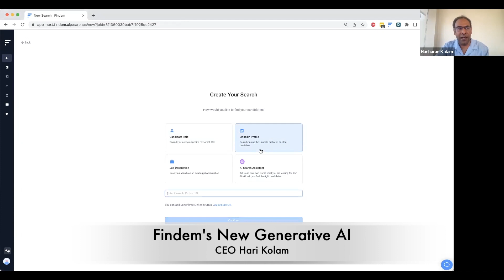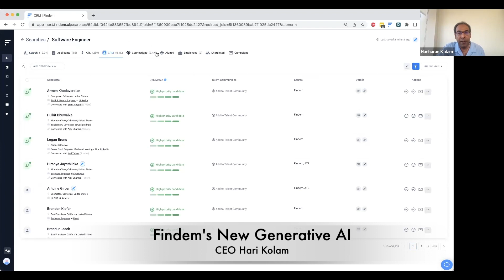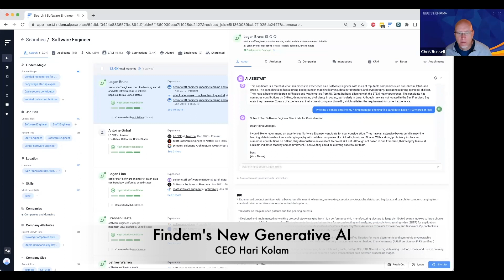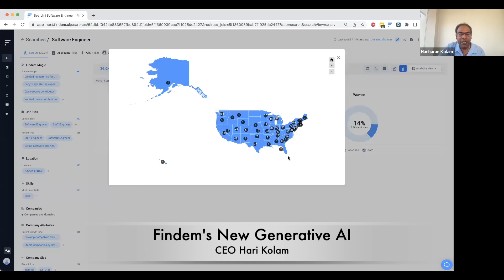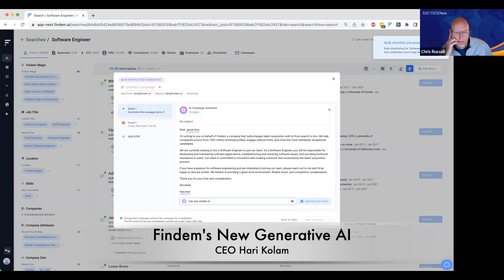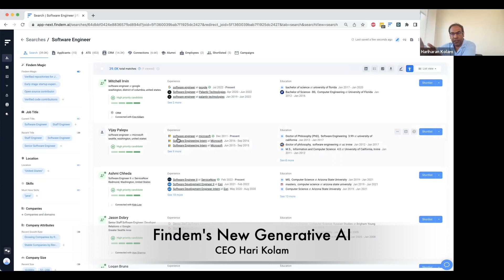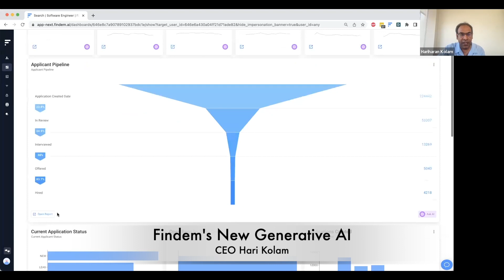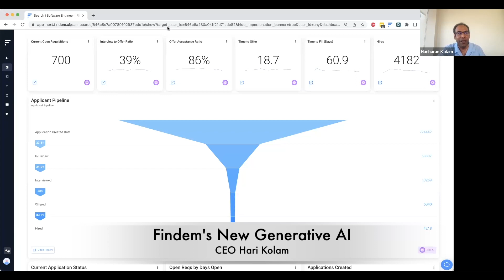Findem's New Generative AI Functionality for Sourcers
Findem, the only AI talent acquisition and management solution powered by attribute-based talent intelligence, is giving talent teams a competitive edge with new breakthrough generative AI capabilities integrated throughout its platform. Built on a foundation of three-dimensional people and company data that is time ordered, Findem’s Talent Data Cloud is uniquely positioned to provide ChatGPT-enabled insights to talent teams across the entire talent lifecycle that cannot be found any other way.

Findem generates entirely new talent data, called attributes, from the skills, experiences and characteristics of individuals and companies across time. As a result, Findem has substantially more data about a candidate than can be found in a conventional resume or profile, which allows it to harness the full potential of generative AI in hiring workflows and free talent teams to focus on high-value tasks and innovation.

“Our data is our superpower. Because the data driving our platform doesn’t exist anywhere else in the world, you can ask and get answers to questions that you can’t get anywhere else,” said Findem CEO Hari Kolam. “The sky’s the limit in terms of what talent teams can ask about candidates and the talent pool, what talent leaders can ask about their hiring processes or what companies can ask about the market. We’re leveraging attributes and generative AI to give talent teams the data edge and reach their top potential.”

Findem’s new AI assistant, which is embedded throughout workflows in Findem’s Talent Data Cloud, makes this data easy to access with questions or prompts. Talent professionals can now ask questions and get help with candidate searches, personalized campaigns, reporting and market intelligence. They can also ask any question about a specific candidate, such as how much the company grew during their tenure there or whether employees are loyal to them.

Ask and Answer Questions No One Else Can

Using AI assistant functionality embedded in Findem’s Talent Data Cloud, users can get answers to nearly any question to make great hires and data-backed business decisions. Examples of the types of queries that can be made include:

Show me US-based CFOs at companies that are owned by private equity firms who have experience driving a company from a negative operating margin to a positive one
Give me a list of senior software engineers in the Bay Area with eight or more years of experience who are skilled at Python and have worked at a B2B startup
Who are the people within my organization who have been with the company one year and would be great for this job?
Show me rehireable alumni who are a fit this job
Where are our skills gaps vs. our competitors?
Where are our former salespeople working now?
Why aren’t we hitting our diversity goals?
What are the attributes of software engineers at FANG companies who progressed quickly?
“Findem’s approach to generative AI is the most forward-looking that I’ve seen. They’ve actually embedded real-world talent acquisition requirements into the platform and leveraged generative AI into the workflow, whereas others have made it a mere bolt-on,” said Brad Cook, global vice president of talent acquisition for Intuitive Surgical. “These new AI capabilities are going to allow us to speed up our workflows, cut the time we’ve been spending on manual tasks and open up space for us to innovate across talent acquisition and management in ways that will set us far apart from the competition. It’s a monumental move in transforming the talent tech stack as we know it today.”

Findem has initially added an easy-to-use AI assistant into searches, dashboards, profile analysis and nurturing campaigns.

“This integration marks the first stage in our broader and longer-term strategy to redefine and automate tasks and workflows using an AI-first approach,” said Kolam. “Generative AI is a game-changer for talent teams and we’re out to help them realize its full potential. Our vision is big, but so is our ability to deliver.”

Findem’s generative AI is currently in beta mode with select customers. Those interested in exploring how it maximizes what can be accomplished with Findem’s Talent Data Cloud can sign up for the waitlist